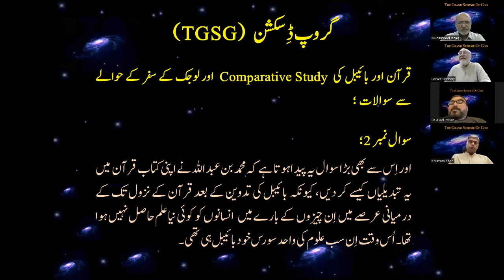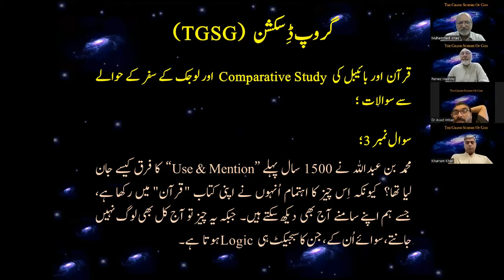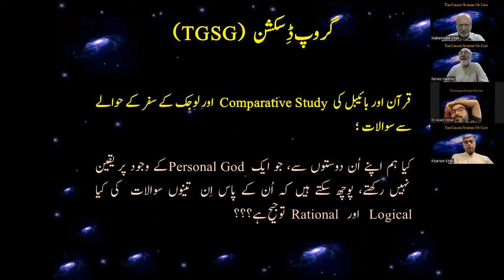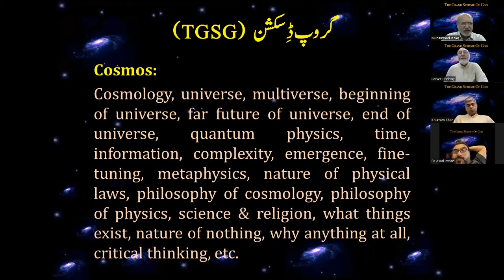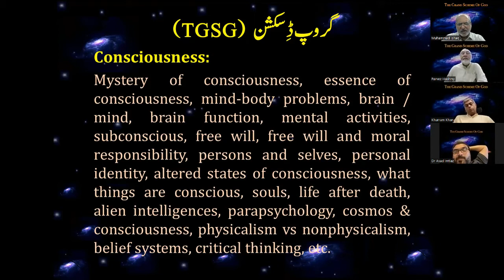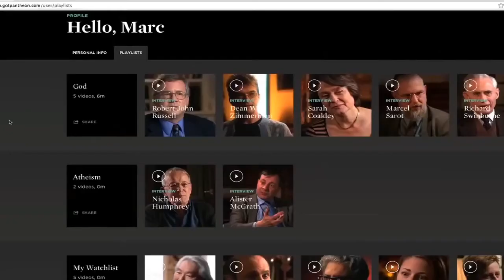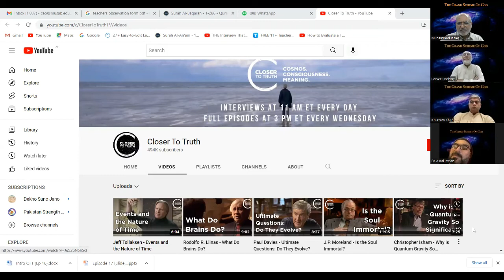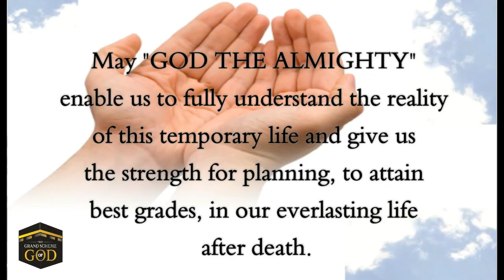An Introduction to Closer To Truth | Episode 17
Group Discussion on the platform TGSG (The Grand Scheme of God)

Participants;
Muhammad Ishaq, Parvez Hashmy, Khurram Khan & Dr. Asad Imtiaz.